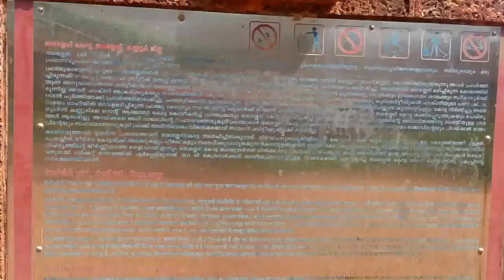thalassery fort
Tellicherry Fort is in Thalassery a town in Kannur District of Kerala state in south India. The British East India Company built the fort in 1708 to establish a strong hold on the Malabar Coast